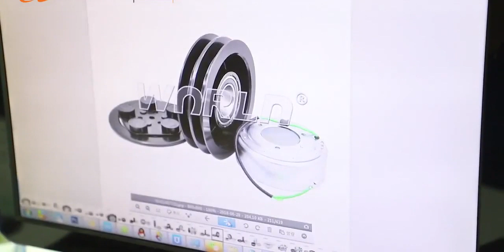Company Video( Shop-Office-Sample room)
Guangzhou WeiXing Automobile Air Condioning Fitting Co.,Ltd. was founded in 1998, is an automobile air-conditioning compressor factory, 20 years specializing in automotive air-conditioning compressor production, research and development, processing services.
Stable quality and professional services have been recognized and supported by customers in more than 50 countries all over the world.
All the compressors are factory direct supply with low price and stable quality.
Moreover, we have developed a professional technical team and sales team to provide professional overall solutions and provide the whole set of air-conditioning design and production services.
Professional attention enables us to go further, and it is our mission to bring China's good quality to the whole world.
Guangzhou Wei Xing automobile air conditioning parts Co., Ltd is your best choice.